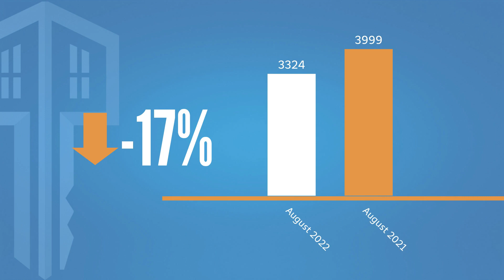ORRA State of the Market - August 2022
New Orlando Regional REALTOR® Association data shows median home price falls for the second consecutive month as homes spend more days on the market.

The Orlando Regional REALTOR® Association (ORRA) is one of the largest local trade associations in the state of Florida, with more than 20,000 REALTORS® and affiliate members in Orange, Seminole, and the surrounding counties.